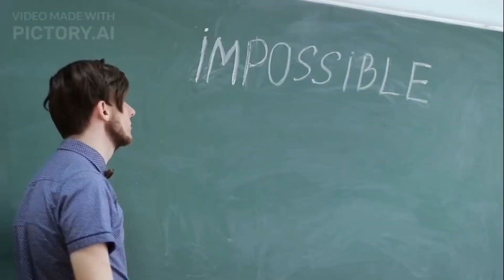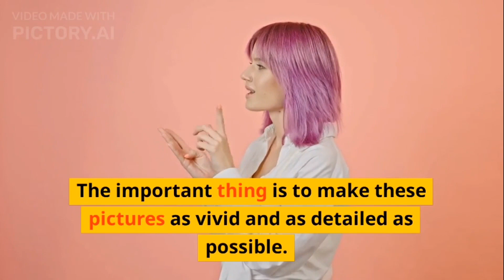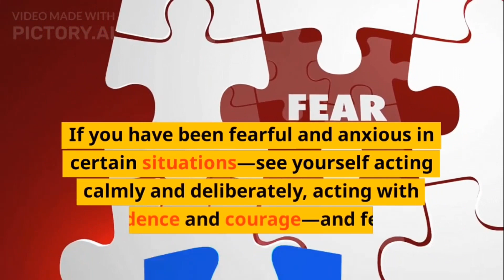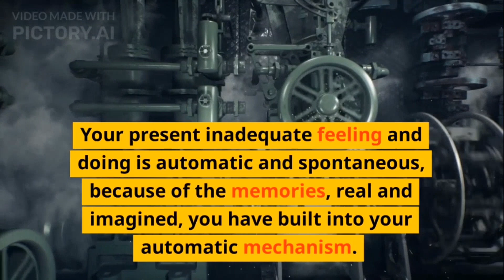magical practice to build a new self concept.. it works!!!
In this video, we talk about a simple and powerful practice that would help you to build a new personality in a way that it becomes natural for you to act like this new person who is more joyful, peaceful, positive and stronger.